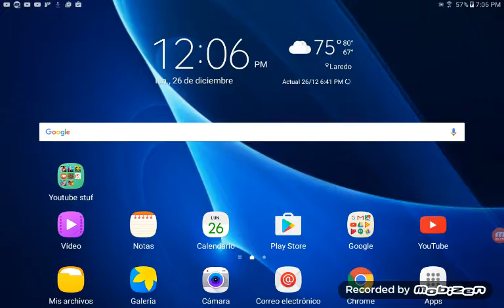RAYMAN ADVENTURE#1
Hacks